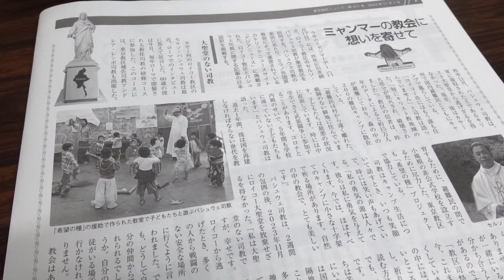諸聖人の日を迎えたカトリック築地教会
2024年11月1日は諸聖人の日、翌2日は死者の日。カトリック築地教会はミャンマーの支援活動を行っています。そのためミサも各国の人がちがやってきます。入口には、はじめて教会を訪ねて来られた人たちのためにパンフレットも用意されています。教会はいつでも、どなたでも温かく迎え入れてくれます。